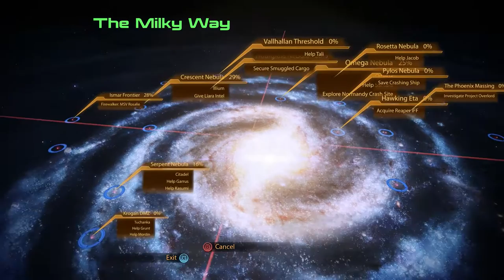Mass Effect 2 Legendary Edition [Part 41]: Tuchankaaa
The name of the planet reminds me of a Tonka Truck and so does the environment tbh